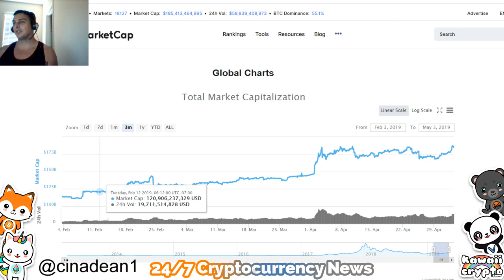Are Central Banks Babysitting Markets?! | Bloomberg News